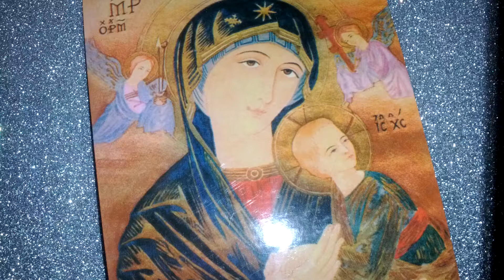Family Rosary and consecration to the Blessed Virgin Mary (part 2)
Madre Del Perpetual Soccorso, Dipinta Dal Beato Charles De Foulcauld, Piccolli Jesus Caritas - Nazareth